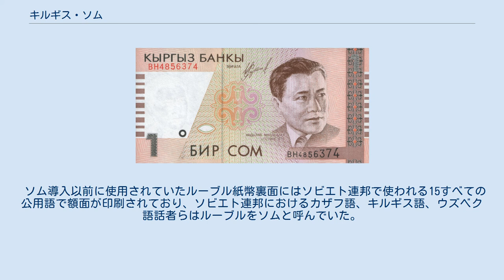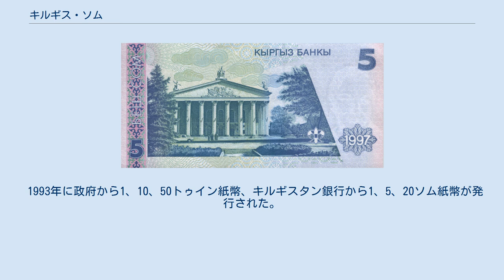キルギス・ソム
ソム（キルギス語: сом）はキルギスの通貨。
ISO 4217の通貨コードはKGS。
補助単位は100分の1のトゥイン（キルギス語: тыйын）。
1993年5月10日、ソビエト・ルーブルに代わり1ソム＝200ルーブルのレートで導入された。
2017年には新しい通貨記号「」が導入された。
 ソム導入以前に使用されていたルーブル紙幣裏面にはソビエト連邦で使われる15すべての公用語で額面が印刷されており、ソビエト連邦におけるカザフ語、キルギス語、ウズベク語話者らはルーブルをソムと呼んでいた。
カザフ語、キルギス語、ウイグル語、ウズベク語のみならずテュルク諸語などでソム（スムやソームと表記されることもある）は「純粋」を意味し、また「純金」という意味も含んでいることが語源となっている。
 10、50トゥイン硬貨は真鍮メッキを施した鉄鋼製。
1、3、5ソム硬貨はニッケルメッキを施した鉄鋼製である。
これら硬貨はカザフスタンで鋳造され、2008年1月から流通が開始している。
また銀や金でつくられた記念硬貨や特別仕様の1トゥイン硬貨も発行された。
 1993年に政府から1、10、50トゥイン紙幣、キルギスタン銀行から1、5、20ソム紙幣が発行された。
1994年にキルギス銀行から1、5、10、20、100ソムの第2次紙幣が発行、1997年以降に1、5、10、20、50、100、200、500、1000ソムの第3次紙幣が発行された。